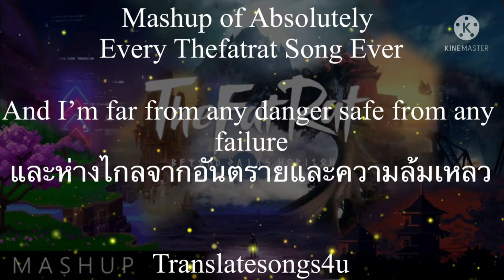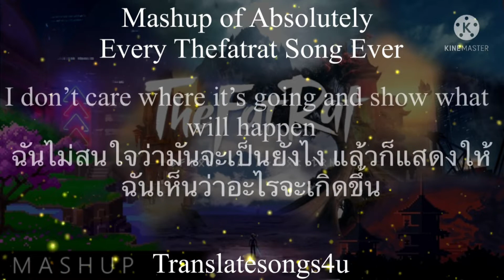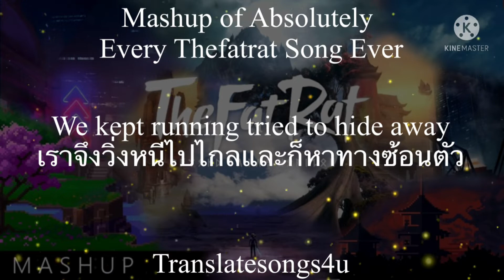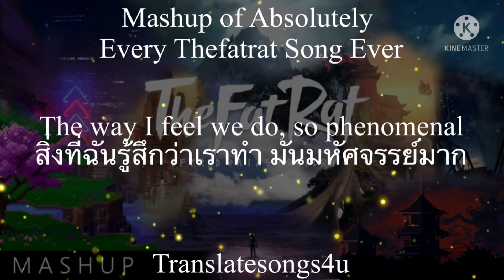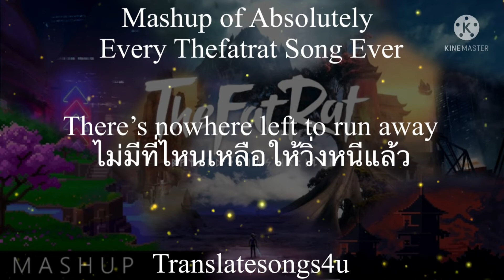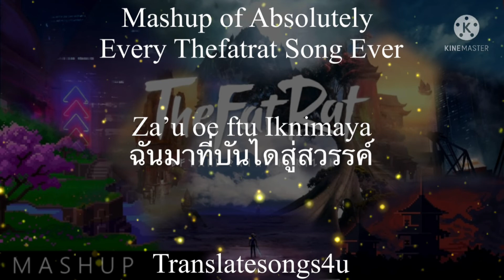[แปลเพลง] Mashup of Absolutely Every Thefatrat Song Ever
ถ้าชอบคลิปของผม
❤️ ชอบกดLike ใช่ก็กดShare อย่าพลาดคลิปใหม่ๆของเรากดSubscribeกันเอาไว้นะครับทุกคน ❤️

Mashup of Absolutely Every Thefatrat Song Ever - Beyond Gaia's Horizon